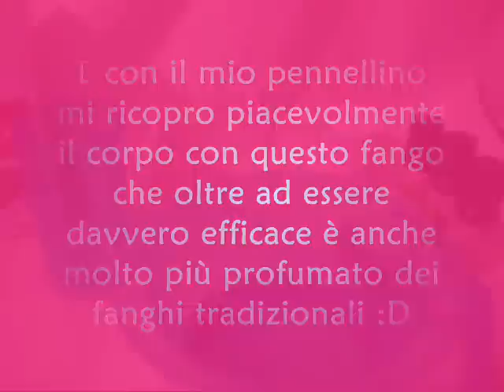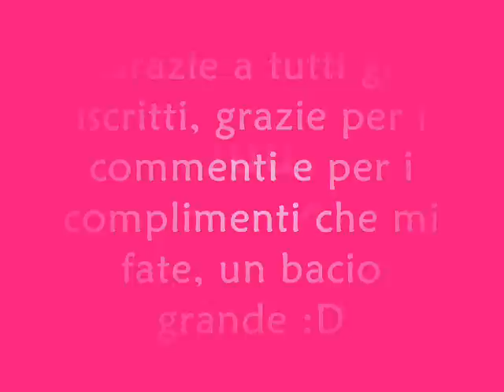FANGHI ANTI CELLULITE al Cacao e Caffè Impacchi Snellenti Fatti in casa | Carlitadolce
Ciao ragazze ecco un rimedio naturale per eliminare la cellulite, la mia ricetta anticellulite per tutte voi, questo è il trattamento profondo, quello più lungo contro la cellulite, il prossimo tutorial sarà trattamento veloce. Naturale e piacevole, oltre che efficace, grazie alla Teobromina (cacao) e alla caffeina migliora la pelle riducendo la massa adiposa, la pelle a buccia d'arancia e rassoda la pelle. Dopo la prima applicazione vedrete la pelle liscia e morbida, dopo 3 applicazioni tonificata e distesa, dopo 4 settimane pelle senza buchetti, più soda e diminuzione della circonferenza coscia XD Fatemi sapere se lo fate!

Ingredienti:
Cacao amaro 4 cucchiani
1 fondo di caffè
sale grosso 2 cucchiani
acqua tiepida
o.e. limone, cipresso, ginepro 6 gocce in tutto

drenante tensore elasticizzante lifting tonificante circolazione vitaminica massaggio carlitadolce cellulite anticellulite impacchi fanghi cacao "cosmetici fai da te" "rimedi naturali" ricetta ecobio "cosmetici naturali" scrub bellezza "cura corpo" massaggio estetista glutei gambe cosmesi "cosmetici fatti in casa" naturale vegetale pelle soda tonica rassodare tonificare "buccia d'arancia" smagliature crema rassodante